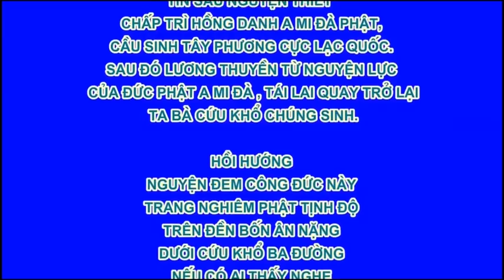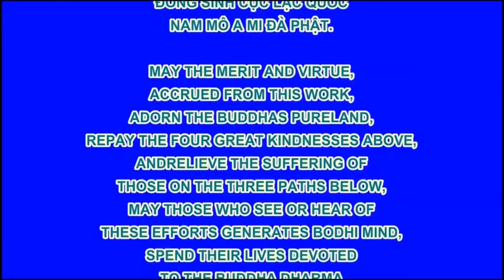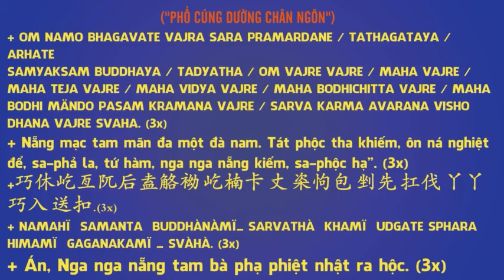Bách khổ giao tiên Hòa thượng Tuyên Hóa khai thị, Pháp Âm HD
Hòa thượng Tuyên Hóa khai thị, Pháp Âm HD

卍 Namo Amituofo
卍 Namo Amitabha
fb. com/hoathuongtinhkhongkhaithi